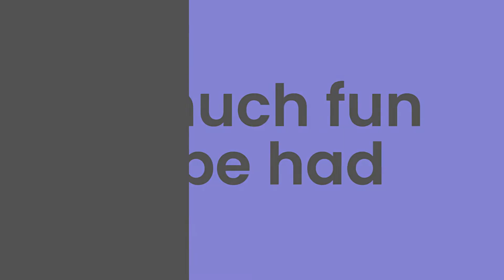Triangle's Adventure Reboot Intro!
Yes, I am going to continue Triangle's adventure!